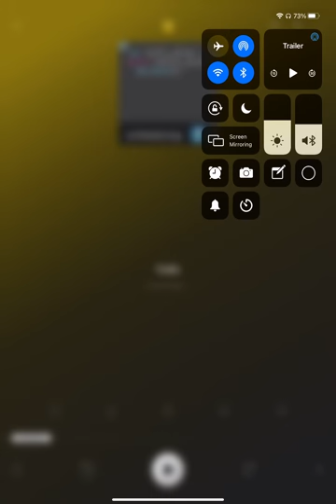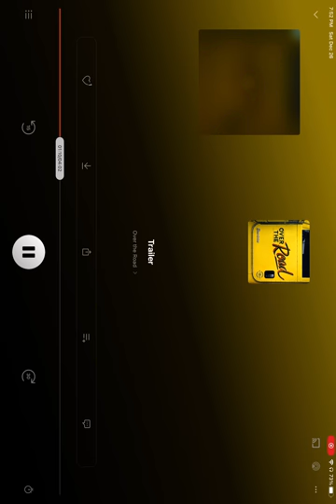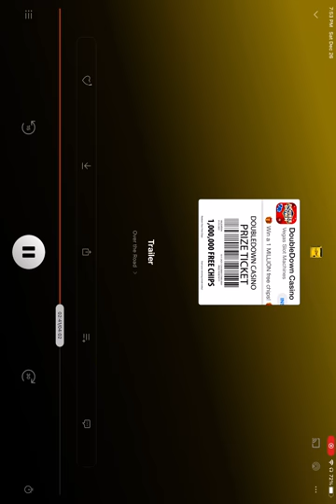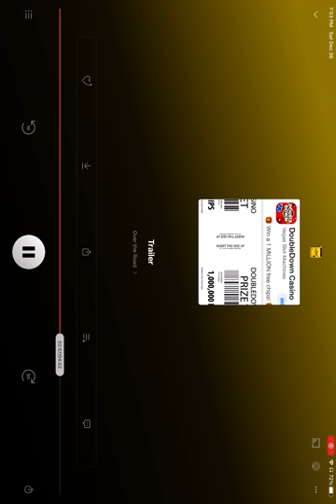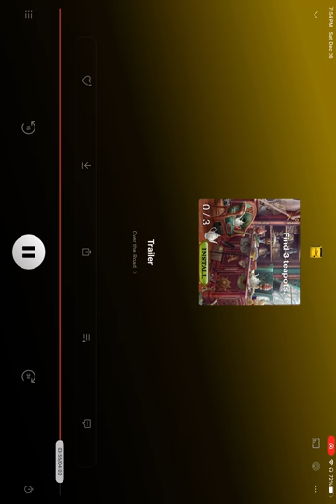Over the Road - Trailer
Where's that truck going, what's inside it and who's that person behind the wheel? In "Over the Road", from PRX's Radiotopia and Overdrive Magazine, host 'Long Haul Paul' Marhoefer, a 40-year veteran truck driver, takes you behind the to explore a amidst new technologies and regulations.